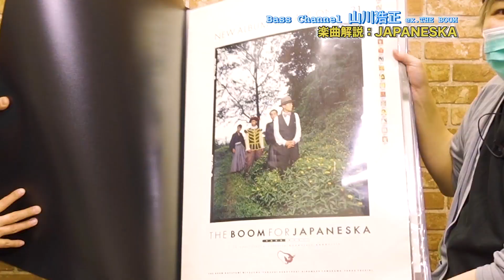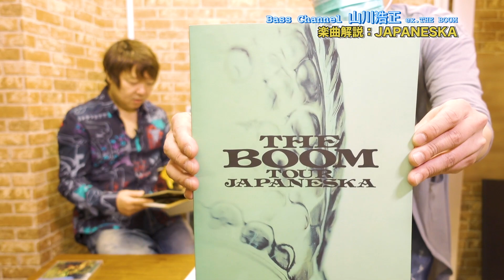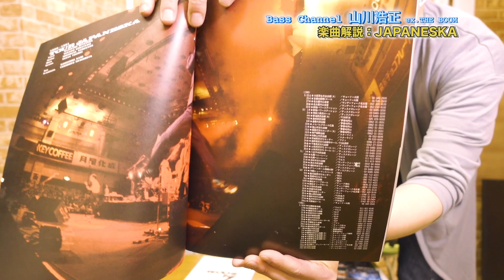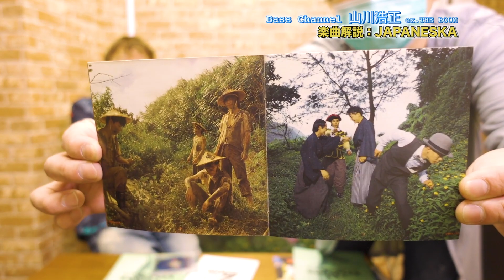[楽曲解説]JAPANESKA を振り返る!♫1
楽曲解説 今回は3枚目アルバム「JAPANESKA」から解説をお届けします。
長編なので数回にわけてお送りします。お楽しみに!!

Hiromasa Yamakawa is a famous Japanese bassist. In 1986, he formed the rock band "THE BOOM". "THE BOOM" has hit songs such as "Shimauta" and "Kaze ni Naritai". "Shimauta" is a super hit product that sold 1.5 million copies in Japan. In 2014, "THE BOOM" was disbanded. After that, Hiromasa Yamakawa started solo activities. He continues to post top-notch bass performances on YouTube.

＊山川浩正（ex.THE BOOM）
昭和40年5月11日生まれ。山梨県出身。THE BOOMベーシストとして、1989年にデビュー。HEATWAVE、東京60WATTS、おおたけしたち、ストライクカンパニー、LUV K RAFTなど数々のバンドやアーティストのレコーディング、ライブに参加する一方、プロデューサー、アレンジャー、作曲、作詞家としても活躍。

＊横須賀輝尚
企画、MC、ベース初心者。練習や撮影などの様子はInstagramからご覧ください😌